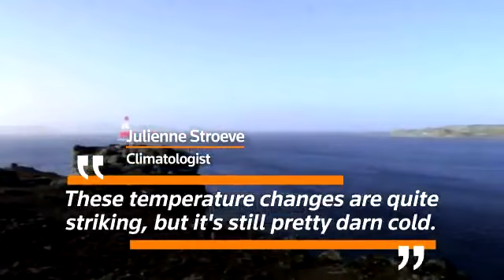İnsan kaynaklı iklim değişikliğinin hızla ilerleyen tehlikesi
Video Paylaşımı